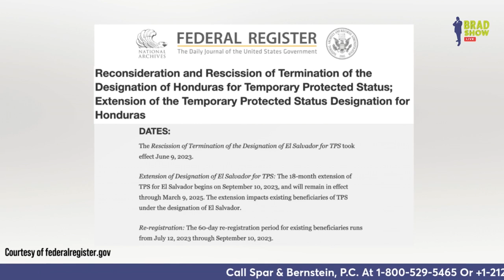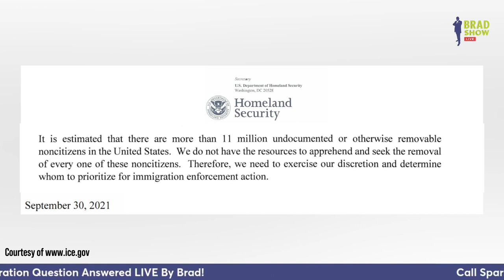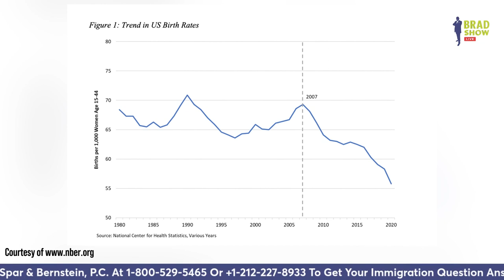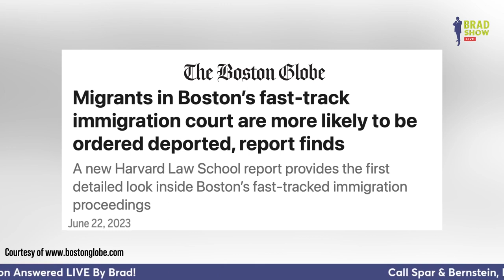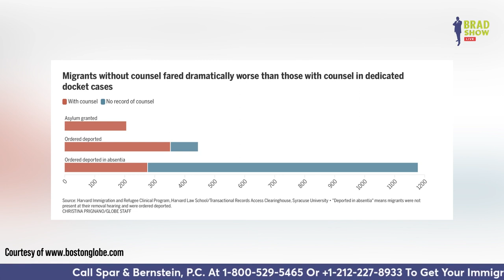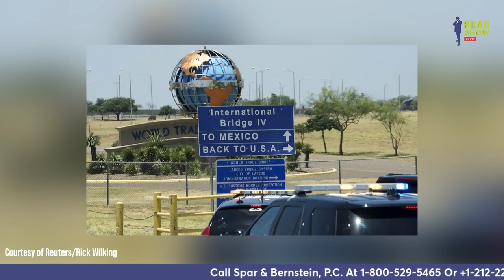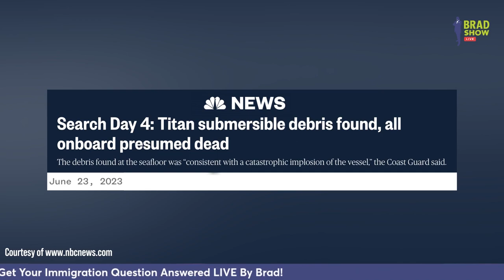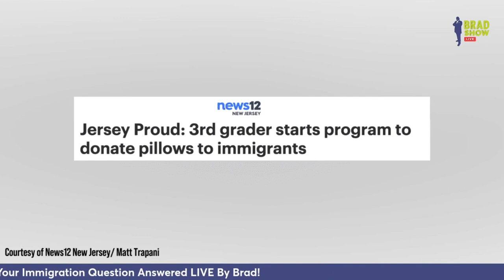TPS Extended For Four Countries, Supreme Court Rules On Deportation Case & More!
00:00 - INTRO

00:05 - Temporary Protected Status Designations for El Salvador, Honduras, Nepal and Nicaragua Reinstated and Extended for 18 Months

02:22 - USCIS Expands Premium Processing for Applicants Seeking to Change into F, M, or J Nonimmigrant Status

04:26 - Supreme Court Says U.S. Can Choose Who It Will Deport—Dismisses Texas, La. Challenge

08:45 - The U.S. Population Is Older Than It Has Ever Been

11:10 - 14 Percent of All Women in the U.S. Are Immigrants

13:12 - Migrants in Boston’s fast-track immigration court are more likely to be ordered deported, report finds

18:03 - US halts online asylum appointments at Texas crossing after extortion warnings

21:54 - A tale of two disasters: Missing Titanic sub captivates the world days after deadly migrant shipwreck

25:23 - 60 MINUTES - Multinational effort working to save kids with cancer in Ukraine

29:01 - Jersey Proud: 3rd grader starts program to donate pillows to immigrants

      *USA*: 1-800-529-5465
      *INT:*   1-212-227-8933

🏢 VISIT
     Law Offices of Spar Bernstein
     225 Broadway, 5th FL
    New York, New York 10007

Airing Mondays, 5:00-7:00 p.m. EST on Facebook and YouTube, Brad answers viewers’ immigration and legal questions through live calls and social media interaction, along with immigration news and commentary, thought provoking and revealing interviews, eye-opening field segments, and hilarious interactive games and laughs with our loyal viewers – The Brad Squad.